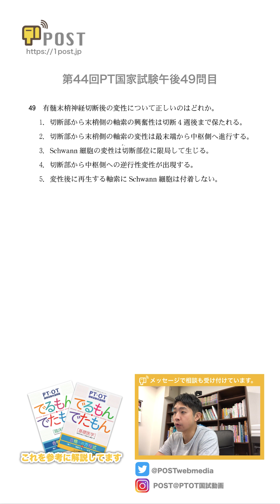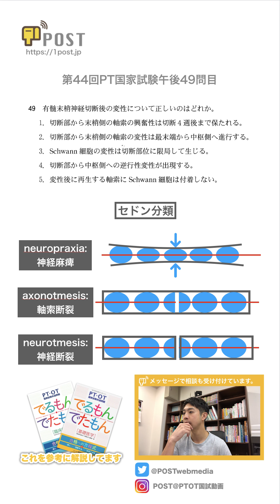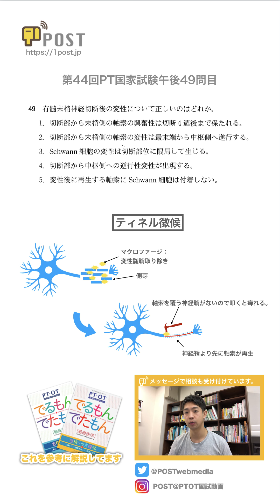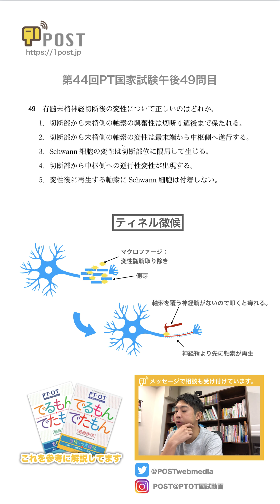【縦型動画で公開中】第54回理学療法士国家試験対策ー抹消神経損傷は絵で覚えちゃおうー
皆様からのリクエストを元に国試の解説をしています。リクエストはコメントで受け付けています。